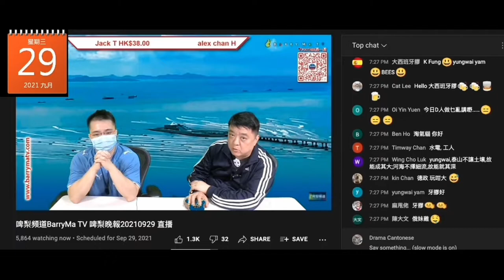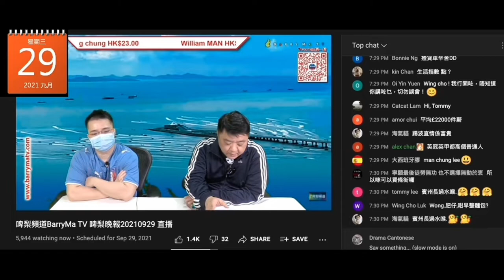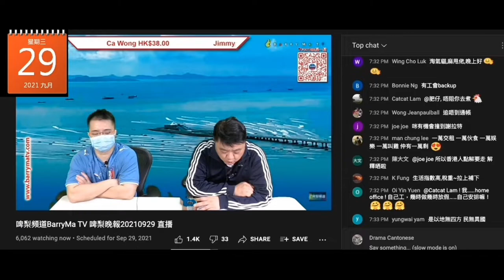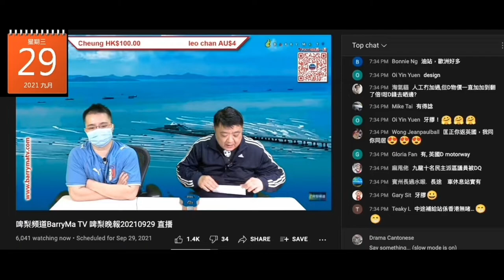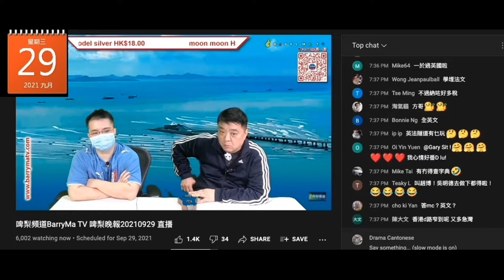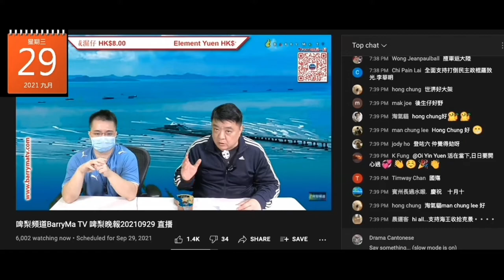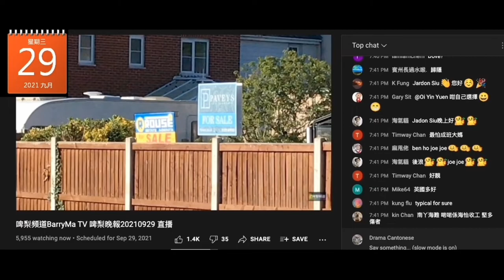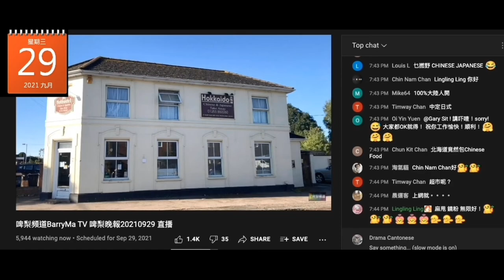20210929 啤梨晚報撚屌馬健賢鳩吹打女人偷錢賊林匡正係英國住咗十年兼讀書，但問到英國政府有無規定剪草就答唔到，問其他嘢就吹啲廣泛嘢帶過，撚屌吹英國考車牌好撚貴就無反應，貨車司機至少2 5千磅。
英國咁撚好搵條偷錢英國賊仲留係香港？靠偷呃騙一個月連5百磅都無

係英國預科兼大學畢業，住咗十年點會唔識英國法律？
問閪人歐陽永權加拿大有無法例規定要剪草，睇下會唔會無反應。

問香港法律有無法例規定住獨立屋要剪草即扮專家仆出嚟答啦
強國賤種始終係強國賤種，最撚鍾意認自己係外國人唔係中國人。

自曝其醜

撚屌睇完單新聞攞人幅圖又吹係圍內啲仆街間屋，舖路呃腦殘買英國爛尾樓